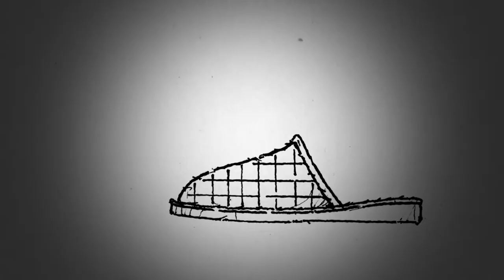Czas na Sport - wydarzenia sportowego weekendu 15 stycznia 2021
Kolejne zmagania o ligowe punkty czeka zespoły z Opola. Piłkarze OKS Odra Opole S.A. mają nowego kolegę, który ma strzelać rywalom bramki, a szczypiorniści KPR Gwardia Opole lutowe zmagania rozpoczną pod wodzą nowych właścicieli i nowej prezes klubu. O tym między innymi dziś w naszym programie. Zapraszamy do oglądania.